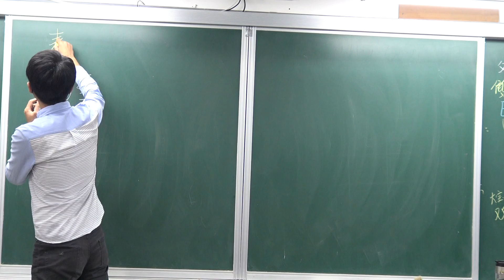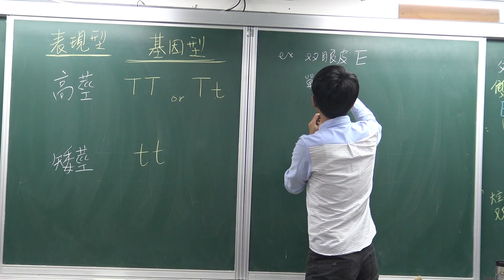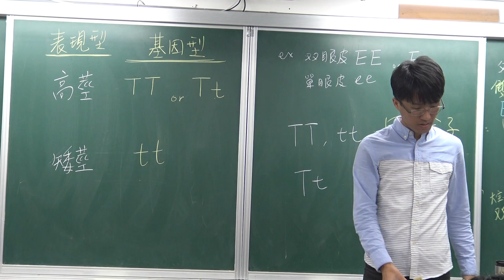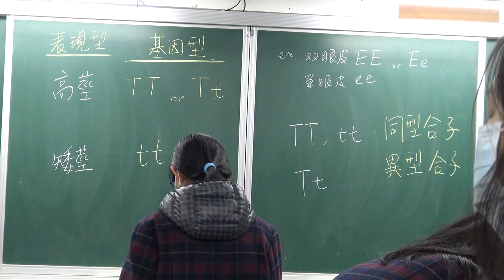國一下生物2-1(2)基因型/表現型